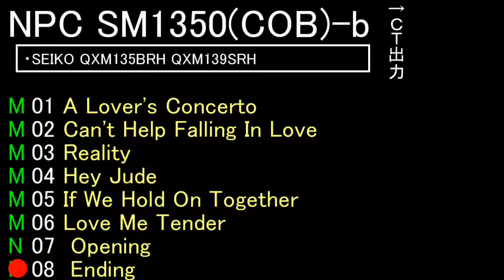NPC SM1350(COB)-b メロディIC Hi-Fi(DWS)音源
●曲目(SM1350(COB)-b)
01 0:00 A Lover's Concerto
02 0:41 Can't Help Falling In Love
03 1:19 Reality
04 2:00  Hey Jude
05 2:43 If We Hold On Together
06 3:18 Love Me Tender
07 3:58 Opening
08 4:13 Ending
09 -
10 -
11 -
12 -
13 4:27 Strike
14 -
15 -
16

●使用製品(からくり時計、メロディ時計、アミューズ時計 など)
SEIKO QXM135BRH QXM139SRH (Melodies in Motion)

●CT出力について
N →無し
M →メロディ1(パルス)
H →メロディ2(ホールド)
C →制御用